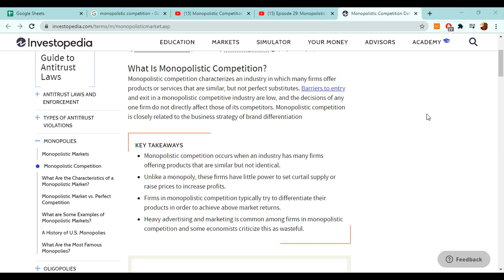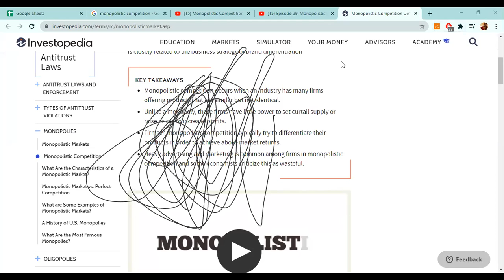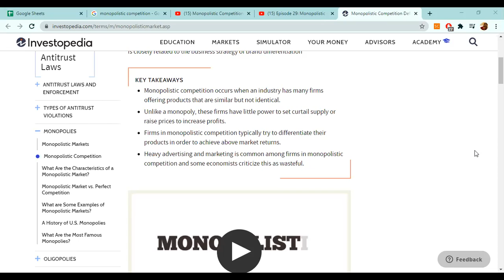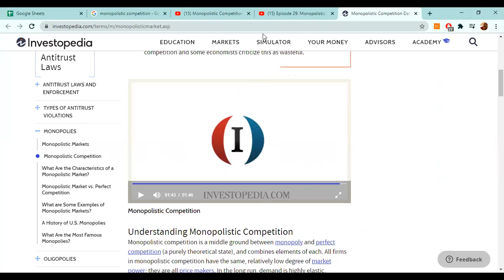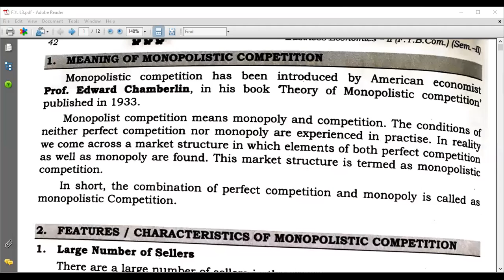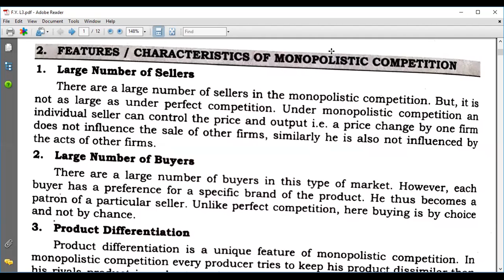F.Y.B.Com | Sem 2 | Economics | Monopolistic competition | Introduction